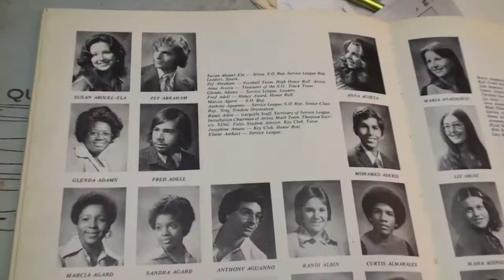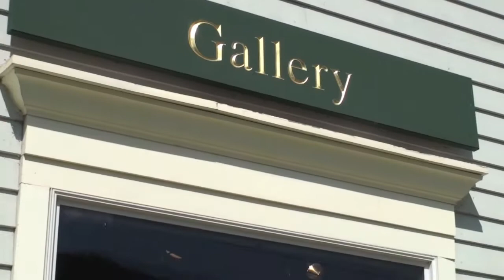The Art of Fred Adell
Fred Adell is a Wildlife Artist who is inspired by visiting zoos.